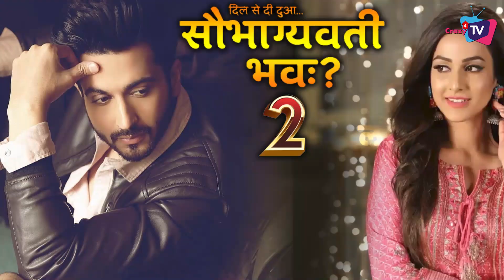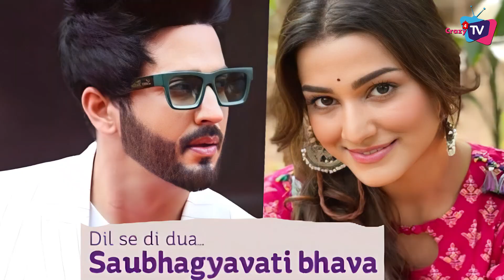Saubhagyavati Bhava 2:Dheeraj Dhooper’s 1st Look Out From The Show; Here’re 2 Big Things of His LOOK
Dheeraj Dhooper’s 1st Look Out From Saubhagyavati Bhava 2; Here’re 2 Big Things of His LOOK! Must Watch